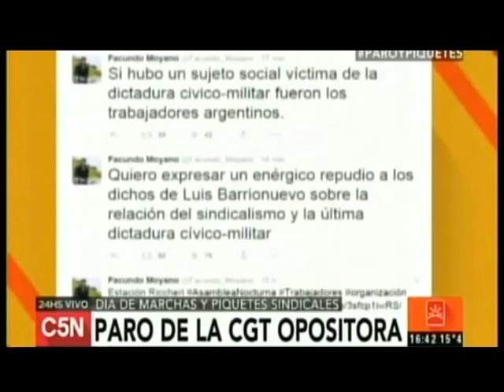INTRO PARO DE TRANSPORTE